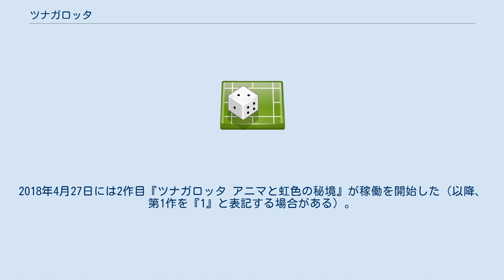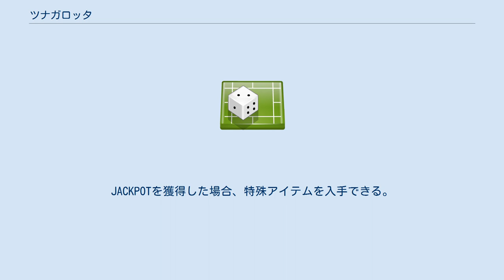ツナガロッタ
E-AMUSEMENT
『ツナガロッタ』（TSUNAGA Lotta）は、コナミデジタルエンタテインメント（2016年11月にコナミアミューズメントに運営移管）が2016年に稼働を開始したメダルゲーム。
2018年4月27日には2作目『ツナガロッタ アニマと虹色の秘境』が稼働を開始した（以降、第1作を『1』と表記する場合がある）。
 『アニマロッタ』、『カラコロッタ』に次ぐアニマが登場するシリーズ3作目の物理抽選ゲーム（『アニマロッタ3 伝説のアニマ』、『カラコロッタ2 ワンダフルオーシャン』以降のシリーズとの連動あり）。
各サテライトはひょうたんの形のようになっている。
 半円の放射状にサテライト8台が設置され、その中央には16個のポケットが設置されている抽選機がある（抽選の様子は各サテライトにも映される）。
また、壁面のスクリーンは可動式となっている。
抽選されたボールはカラコロッタのように即時回収される。
一部のゲームではサテライト側で役物が移動するため、配当を得られるポケットがリアルタイムに変化するため、リーチの表示も移動する。
 通常ゲームでは各店舗ごとの抽選を行っているが、ワンダーチャンス以降は全国のゲーム機を通信させてランキング集計を行い、さらにJACKPOTチャンス以降は全国抽選を行っている。
JPチャンスとJACKPOT CHANCE FINALの2つで、コナミツナガロッタスタジオから全国に配信されている。
また、全国通信で行う店舗間の対戦イベントなども様々ある。
 1ゲームにつき抽選されるボールは9個（2個→2個→2個→2個→1個）で、4球目と5球目の間にビンゴトレジャーのシンキングタイムがある。
 ラインボンバー 爆弾を爆発させてブロックを消し、パネルを獲得するゲーム。
『アニマロッタ』の「チェーンボンバー」に似たゲーム。
 ビンゴトレジャー 4x4ビンゴカードでビンゴを作るゲーム。
 アニマトレイン 抽選ステージ上の円形の線路を走る列車にボールを入れるゲーム。
 ホレホレスプラッシュ ドリルで穴を掘り噴水を掘り当てるゲーム。
 もぐもぐレストラン 料理を完成させてアニマに食べさせるゲーム。
シークレットゲームとしてもぐもぐスイーツパーラーがあり、アニマップを使って開放することでプレイできる。
 『1』ではアニマロッタ、カラコロッタと同じく、ワンダーステップを7ゲーム目までに7個、『アニマと虹色の秘境』では7ゲーム目までに1個でもワンダーステップを集めるとワンダーチャンスに入る。
 ワンダーチャンスは全国のプレイヤーで同時に行うという仕様上、6ゲーム目までにワンダーステップを集めても、ワンダーチャンスは8ゲーム目からの3ゲームと固定されている。
 6つのビンゴカードが配られ、1ラインでもビンゴしたら次のビンゴカードにチェンジする。
中には全て同じ数字のチャンスカードが出ることもある。
3ゲームでの合計成立ラインが全国上位20位、ラッキーランカー4名、最下位1名の合計25名（『アニマと虹色の秘境』ではラッキーランカー1名分が削減され24名）がジャックポットチャンスに進出する。
また、参加者全員にライン成立ごとの配当がある。
 JACKPOTに関連するイベントとして、ドリームバトルとキングチャレンジの2つがある。
JACKPOTを獲得した場合、特殊アイテムを入手できる。